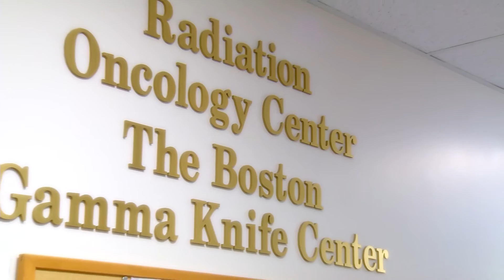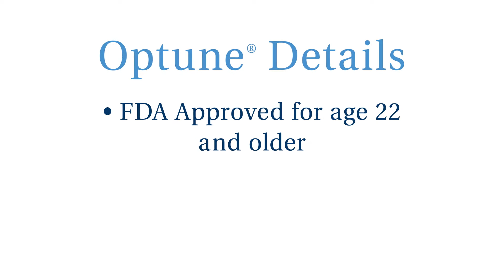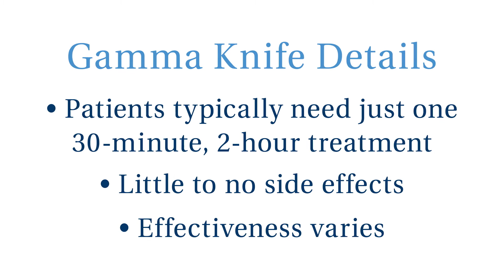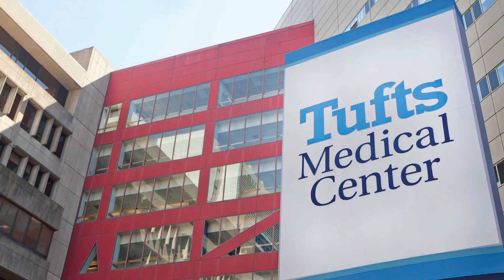High-Tech Treatments for Brain Tumors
Brain tumors do not discriminate. This year they will be diagnosed in 80,000 Americans – young and old. But there are newer high-tech treatments for brain tumors. Tufts Medical Center’s Diane Stern has more.